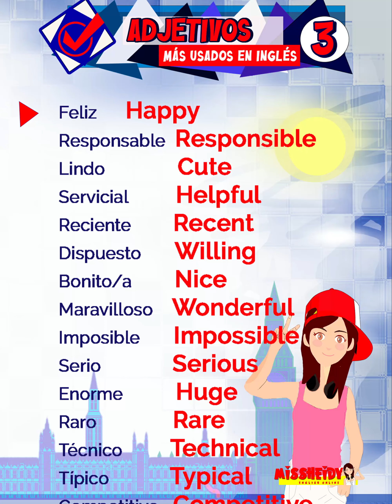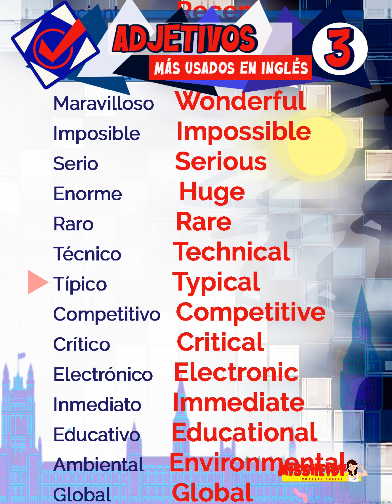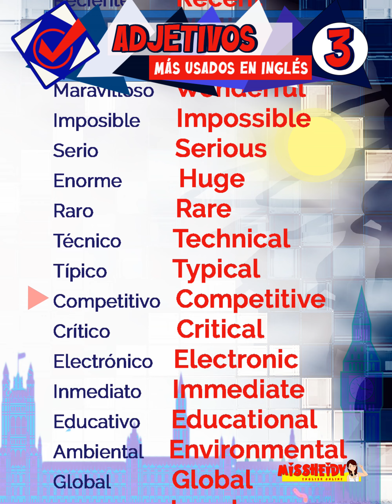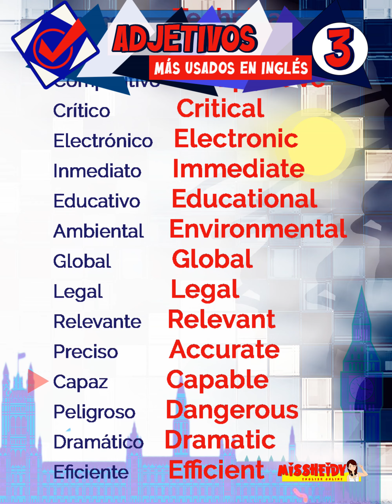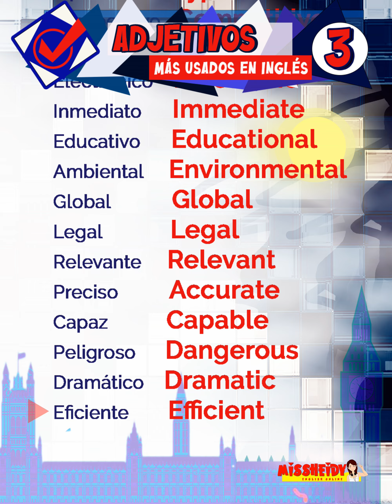🔴▶️ ADJETIVOS MÁS USADOS EN INGLÉS VOL 3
❤Hey there!😍Let's learn some 𝘂𝘀𝗲𝗳𝘂𝗹 𝗲𝘅𝗽𝗿𝗲𝘀𝘀𝗶𝗼𝗻𝘀 𝗮𝗻𝗱 𝗽𝗵𝗿𝗮𝘀𝗲𝘀💛❤❤❤❤🍀🍁💐¡Hoy toca aprender!🤓💪❤🍀🌼🌻💐💐
🅚🅔🅔🅟 🅞🅝 🅛🅔🅐🅡🅝🅘🅝🅖 👩‍🏫Expresiones que te ayudaran muchísimo a practicar inglés💪Ⓝⓞ ⓣⓔ ⓓⓔⓣⓔⓝⓖⓐⓢ! 💪💟❤❤❤❤
❤Hey there! En este video aprenderemos frases útiles en inglés.Como en todos los idiomas, existen frases que no puede ser traducidas de forma literal, ya que se perdería el sentido real de estas frases, es por eso que en este glosario, hemos juntado muchas de estas frases con sus respectivos ejemplos, para que puedas aprender los sentidos verdaderos de estas frases y de que manera podemos utilizarlas👩‍🏫❤

💥 Pierde el temor de aprender inglés, en nuestro canal encontrarás videos amigables y explicativos sobre la estructura del idioma inglés.🤗 Asimismo, contamos con videos de glosarios sobre expresiones y vocabulario en situaciones temáticas.